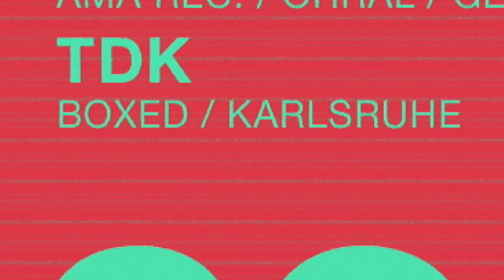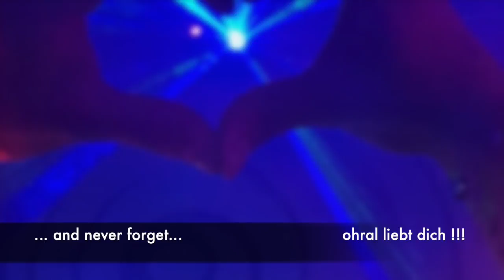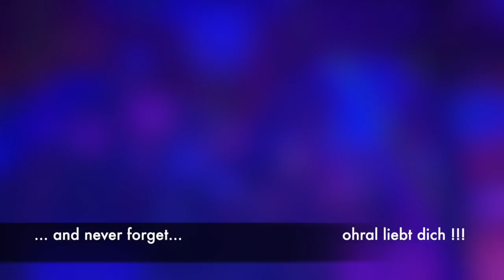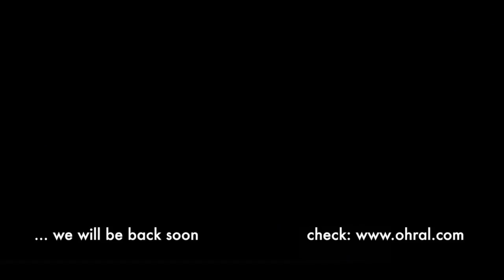DJ Mix: Tdk Mixing It Up live @ Ohral Pres. "Alle in die Halle"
live recording from our ohral resident recorded live  @ "Ohral Pres. Alle in die Halle". He played the closing set of the evening. somewhere from 4am to 6am. so its of course somehow moving forward... 8-)

a sold out event once again and in general great reactions all the way regarding the new venue / the new event concept we've just tried out.

all this you hopefully  see and feel as well while watching and listening to this mix although you maybe have not part of the event yourself.

If you've been part of it: thanks for the wicked atmosphere... thank YOU for dancing and letting it happen once again !